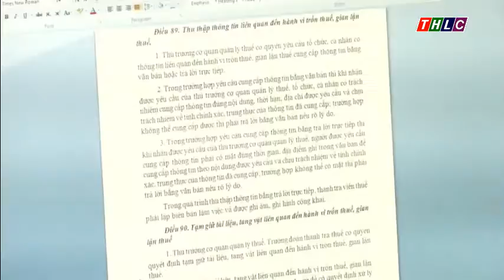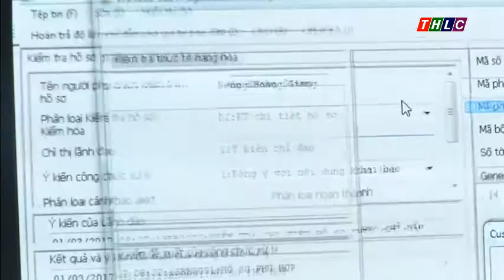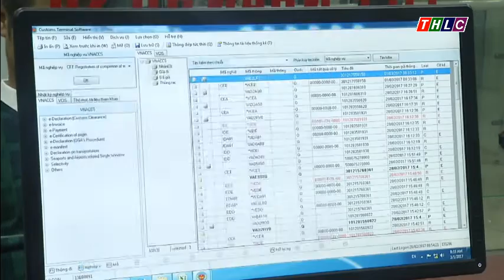Thời sự Lào Cai trưa 16/3/2017